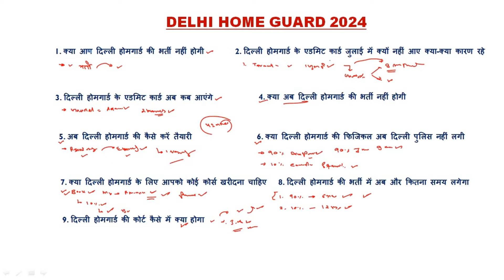दिल्ली होम गार्ड भर्ती ADMIT CARD | Delhi Home Guard Physical Date | Delhi Home Guard Bharti 2024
प्यारे साथियों आपका स्वागत है RWS GURU परिवार में

दिल्ली होम गार्ड Admit Card Out | Delhi Home Guard Physical Date | Delhi Home Guard Bharti 2024✅

home guard
10 pass home guard bharti
Delhi homeguard vacancy 2024
delhi police homeguard
delhi police homeguard vacancy
delhi home guard